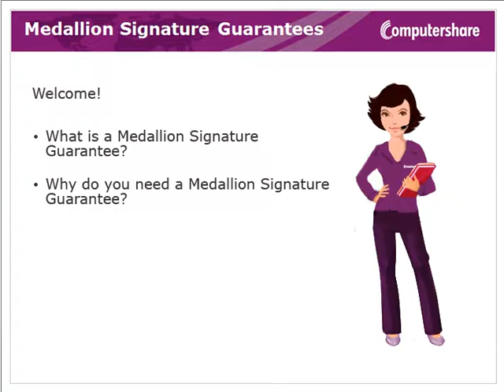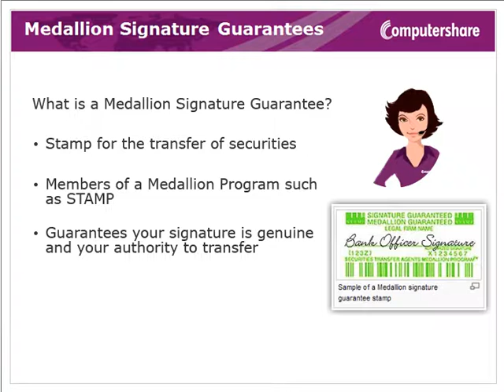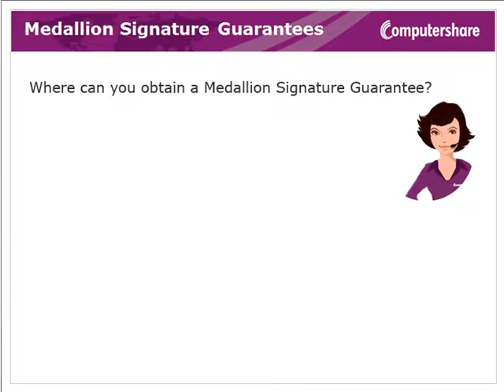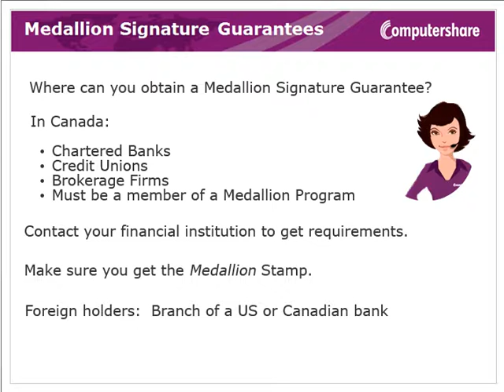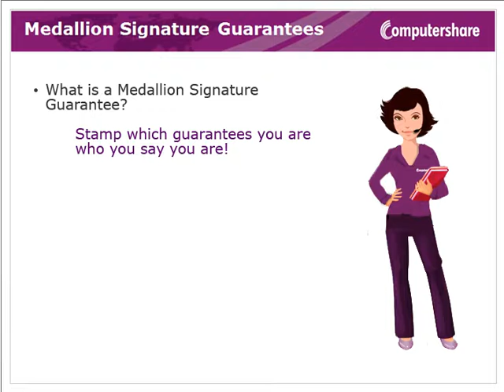Medallion Signature Guarantees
If you have ever needed to send a transfer request to a Transfer Agent in Canada such as Computershare, you know that in order for the transfer to be complete, you must submit a Medallion Signature Guarantee along with your other documents.

In this short video, we explain what a Medallion Signature Guarantee is, why the Transfer Agents in Canada require it and where you can obtain it.

For information on Computershare's transfer requirements, please visit our